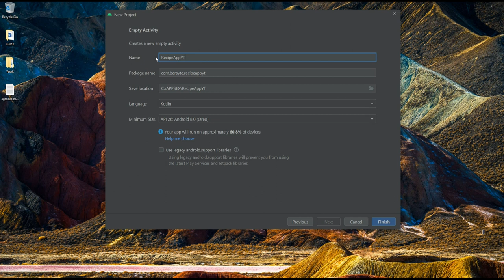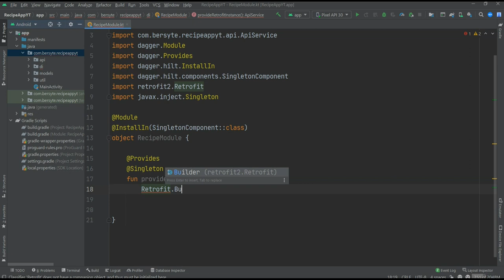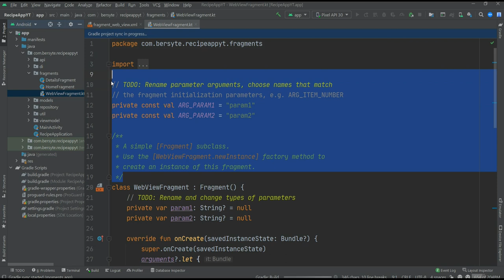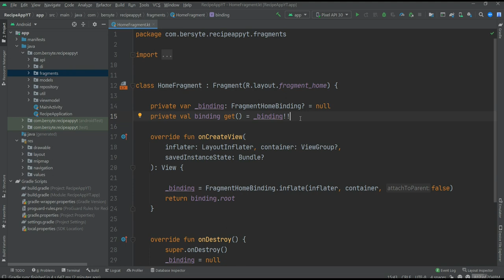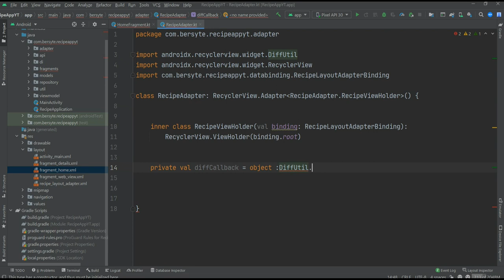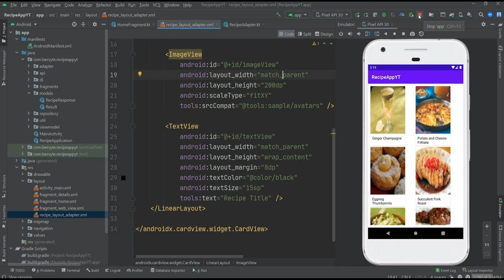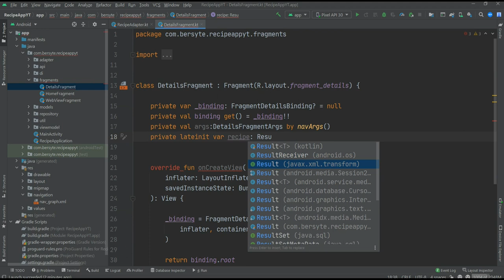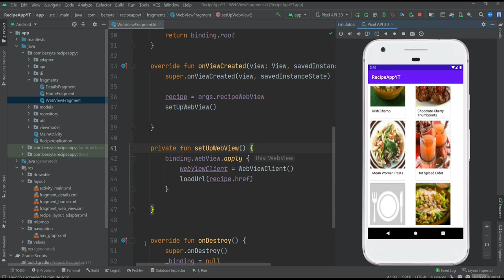MVVM Recipe Android App With Retrofit, Coroutines, LiveData, Safe Args, Dagger Hilt...